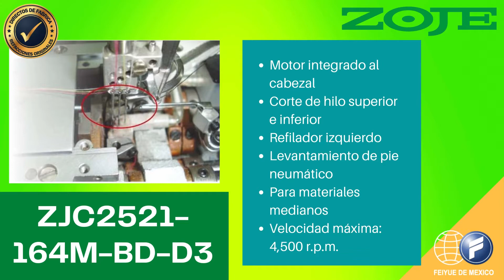ZJC2521-164M-BD-D3 - Máquina collarete de 3 agujas brazo cilíndrico electrónica,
Marca ZOJE, con refilador izquierdo, ideal para playeras deportivas y tipo polo. Al igual que todos nuestros productos cuentan con soporte técnico y stock de refacciones.